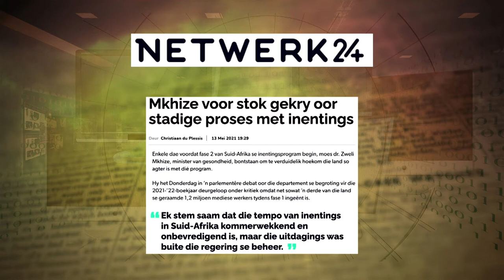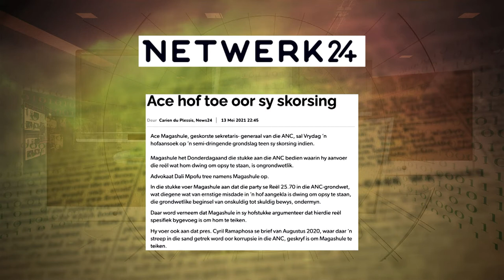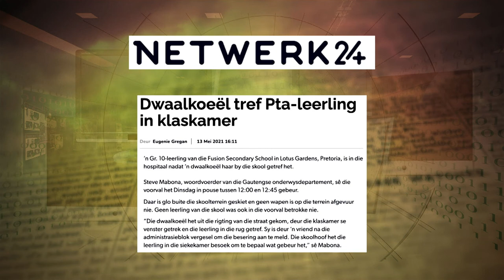Koerantbespreking - Mia Spies - 14 Mei 2021